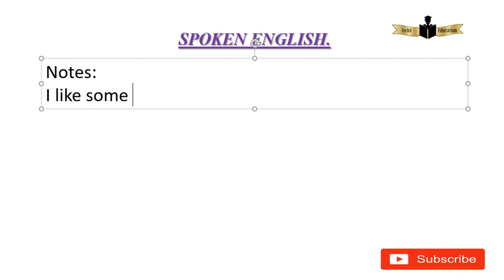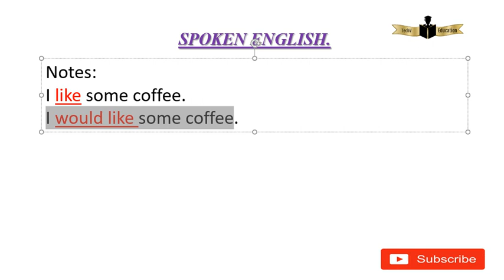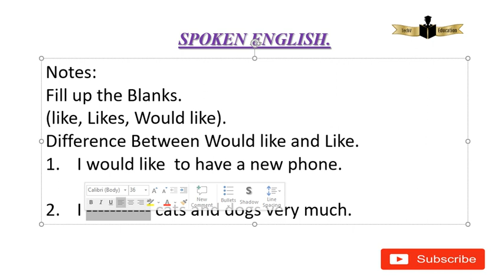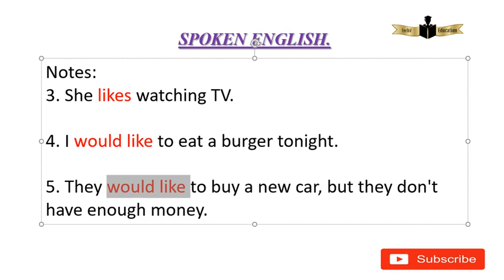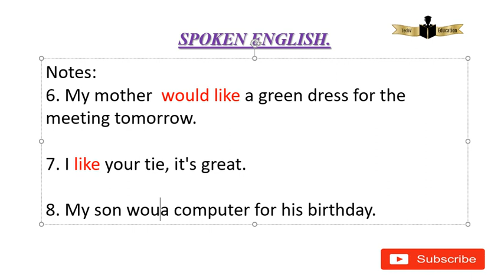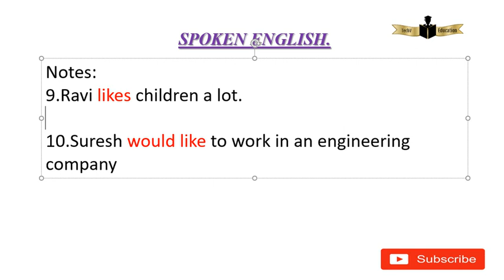Explanation Class for the Exercise Difference Between Like and Would like.